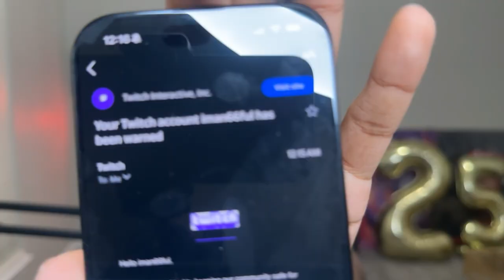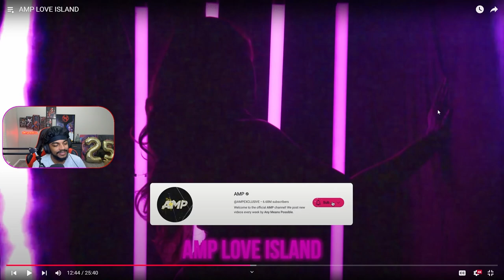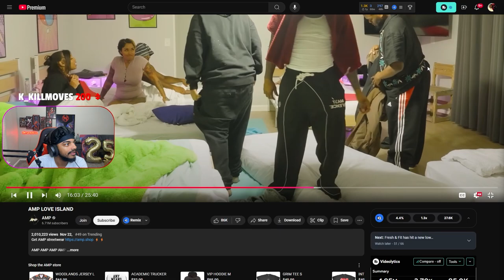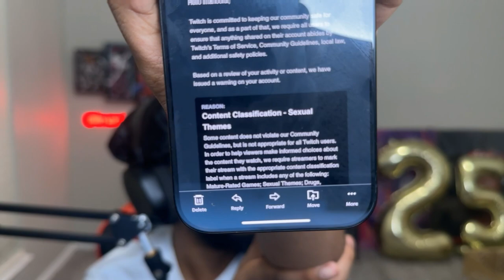I Almost Got BANNED For Watching This Video! | AMP Love Island Reaction